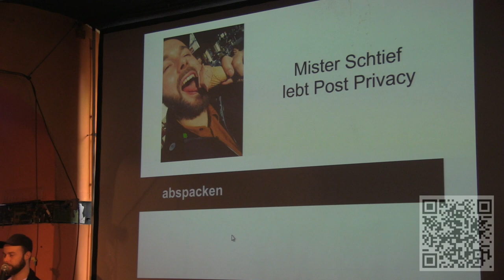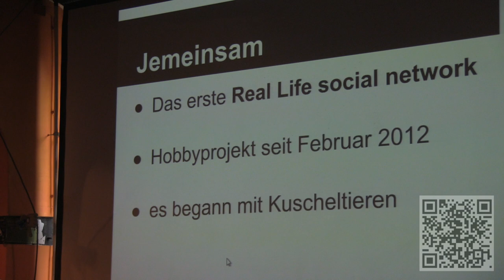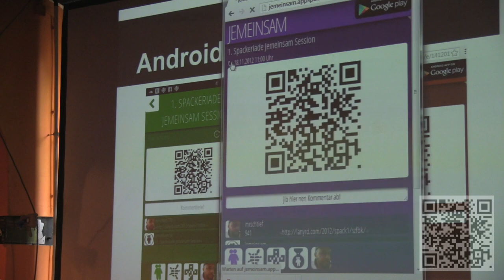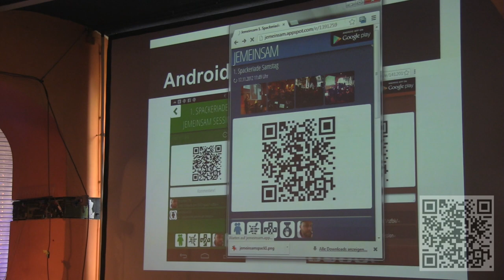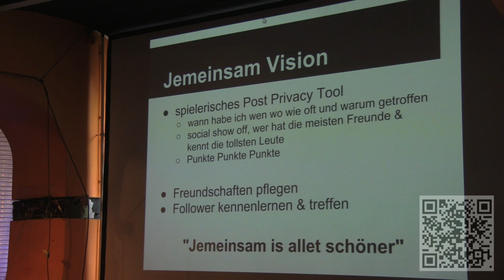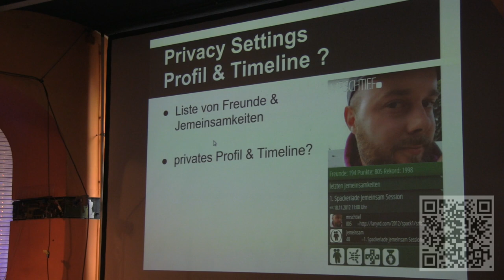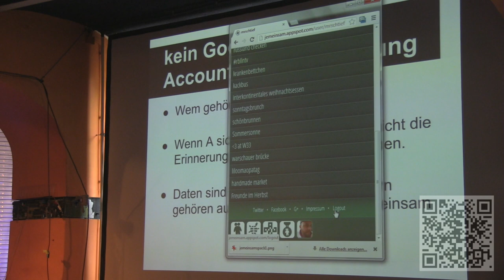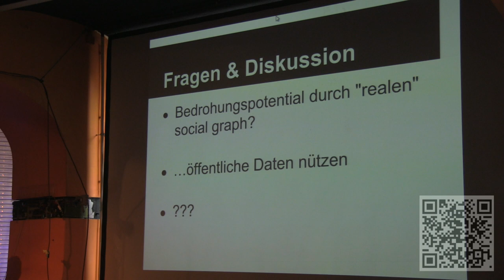Jemeinsam - eine Post Privacy App by Mister Schtief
Jemeinsam ist das erste Real Life social network und behauptet von
sich selbst eine Post Privacy App zu sein.
Alle Daten die in das Jemeinsam System eingestellt werden, also wer
trifft wann wen wo und bei was, sind von allen einsehbar.
Der Entwickler hat sich entschieden keine "pseudo privacy" einzuführen.
Was versteht der Entwickler unter "pseudo privacy" und warum hat er
sich für einen Post Privacy Ansatz für Jemeinsam entschieden?